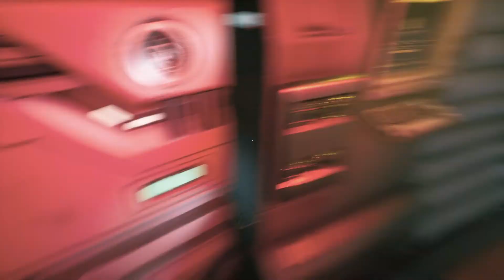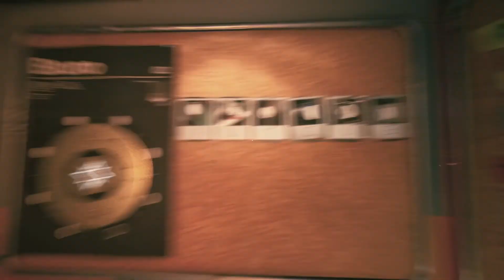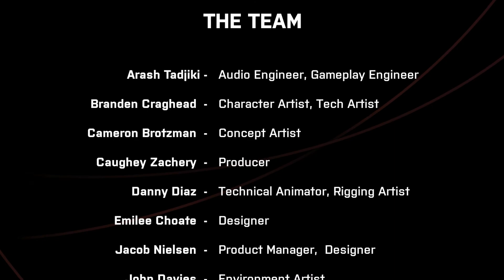We Went Back || โล้นหักคอ